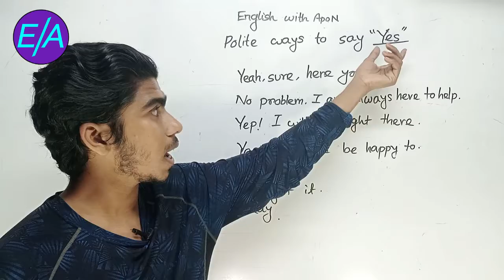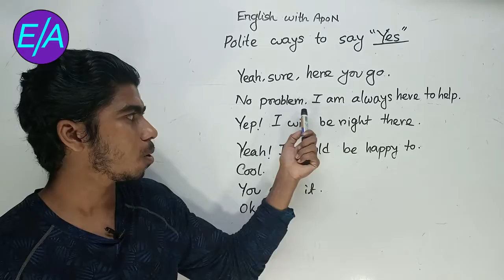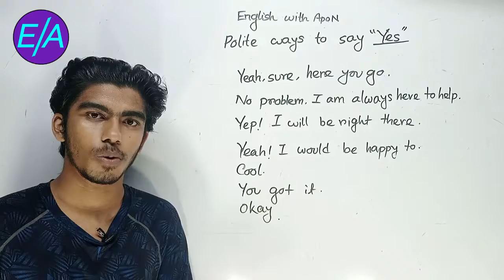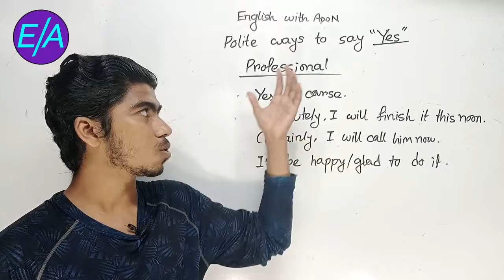ইংরেজিতে কত উপায়ে Yes বলা যায়?? Polite ways to say yes |English with APON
Hello everyone,
Welcome back to a new lesson. I hope you like this video.
Stay with me and keep learning.

Related: